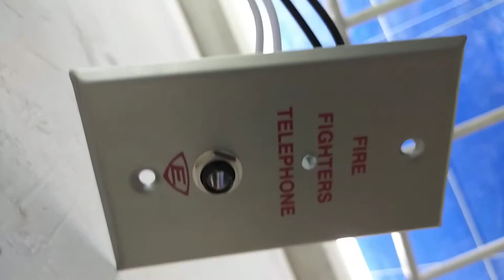Fireman Telephone Jack 2021